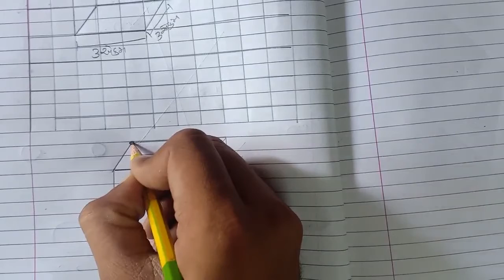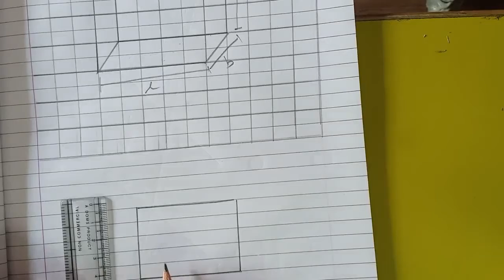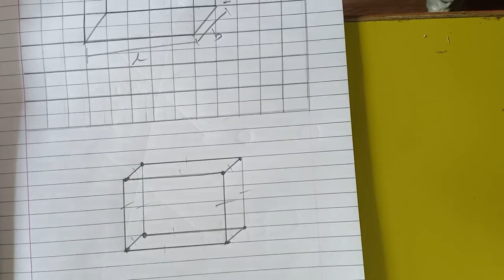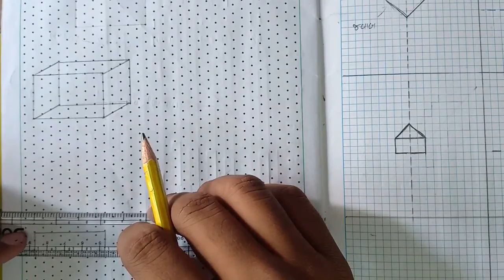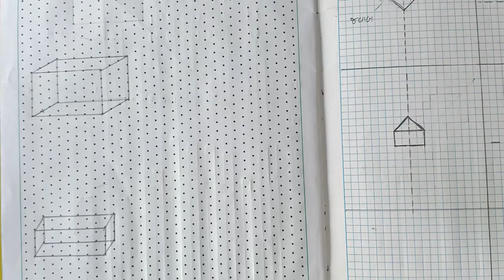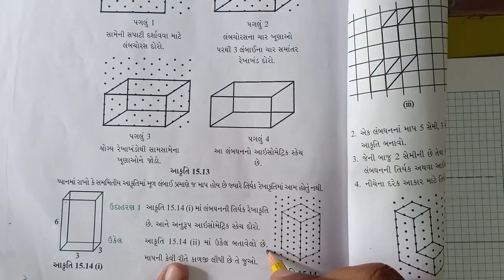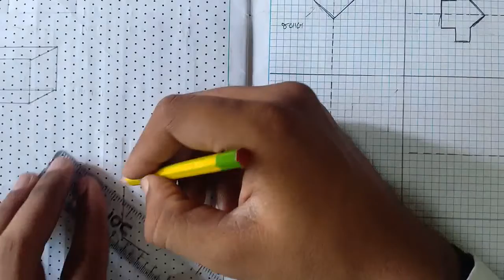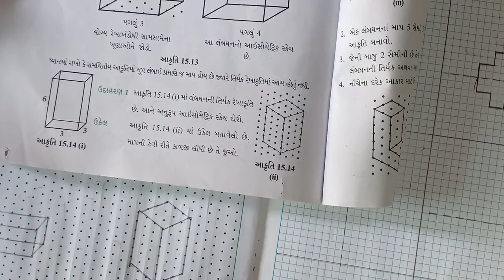std-7 ,ch-15,ઘન આકારોનું પ્રત્યક્ષીકરણ,part-4